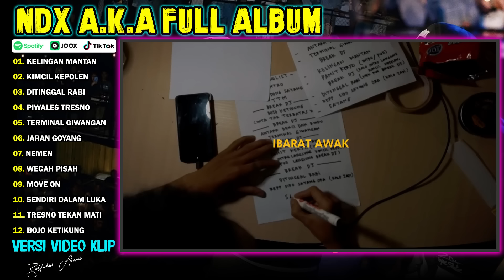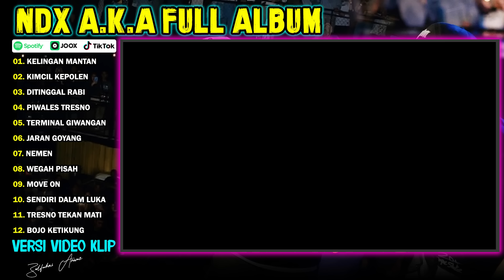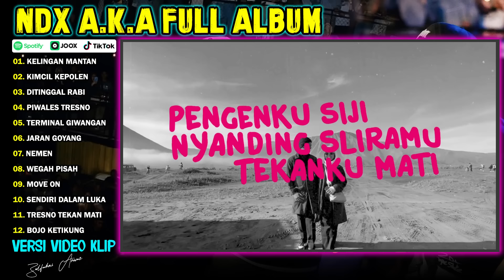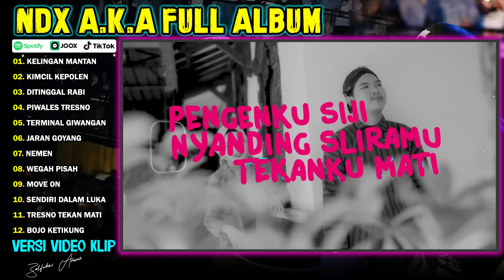NDX AKA FULL ALBUM TERBARU VIRAL 2024 | KELINGAN MANTAN, KIMCIL KEPOLEN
01. KELINGAN MANTAN
02. KIMCIL KEPOLEN
03. DITINGGAL RABI
04. PIWALES TRESNO
05. TERMINAL GIWANGAN
06. JARAN GOYANG
07. NEMEN
08. WEGAH PISAH
09. MOVE ON
10. SENDIRI DALAM LUKA
11. TRESNO TEKAN MATI
12. BOJO KETIKUNG